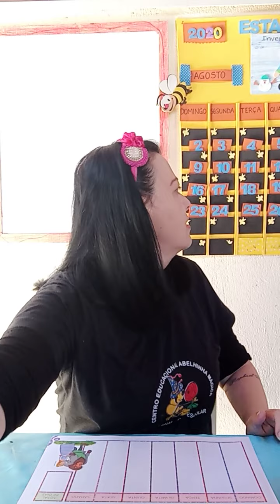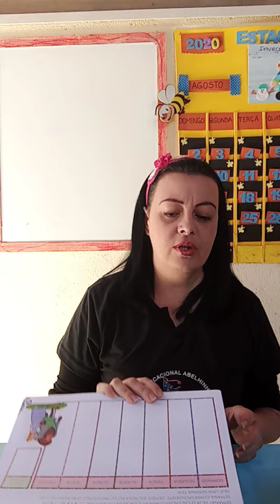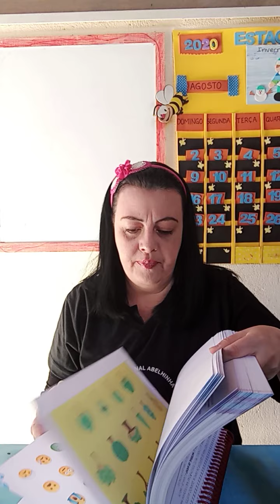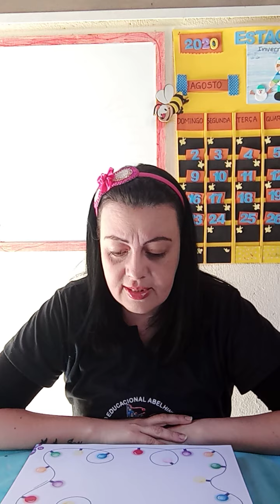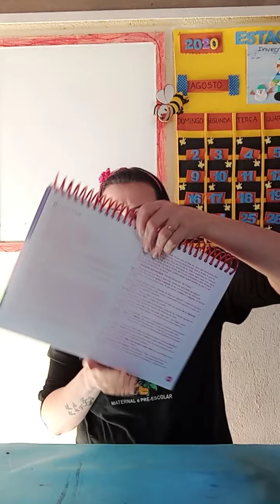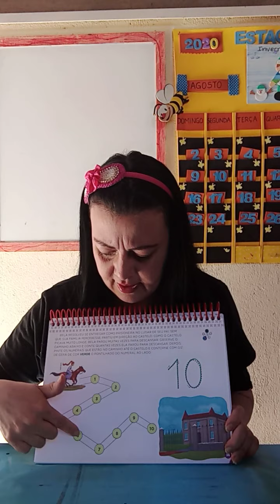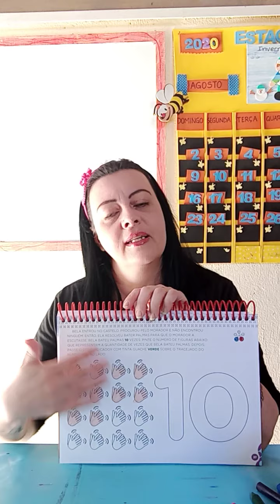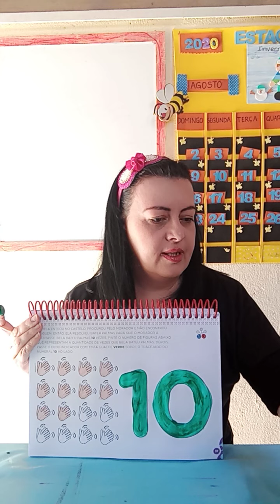Aula dia 27/08